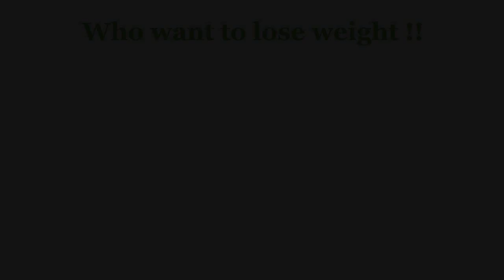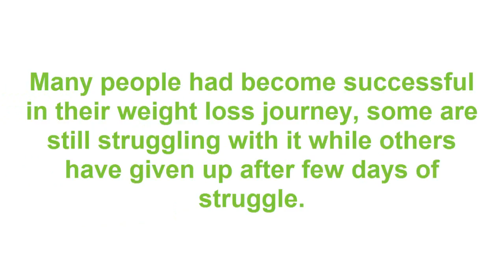Weight Loss Mantra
Weight Loss Mantra Free Video
Weight Loss Mantra Series Of Videos Covering All Aspects Of Weight Loss. To Shed Those Pounds And Get In Shape For Summer. Get The First Video Free.